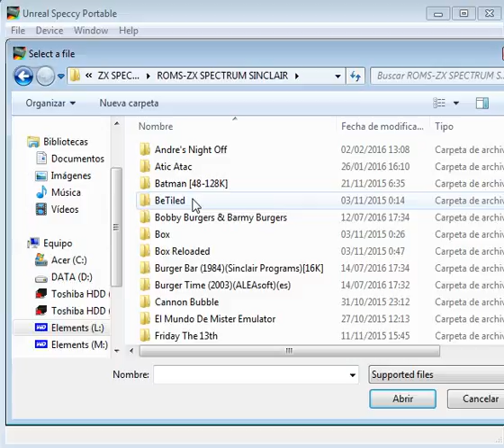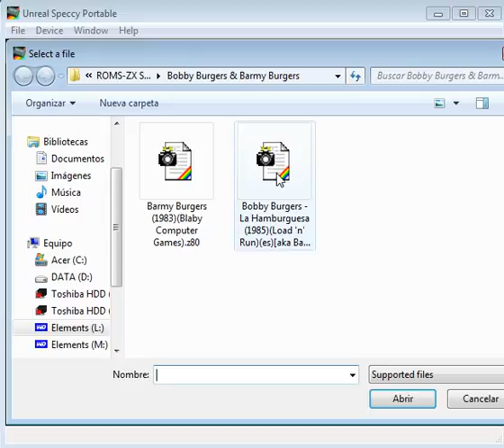Bobby Burgers & Barmy Burgers - ZX Spectrum - emulador Unreal Speccy Portable 0.0.50 - Windows 7 x64